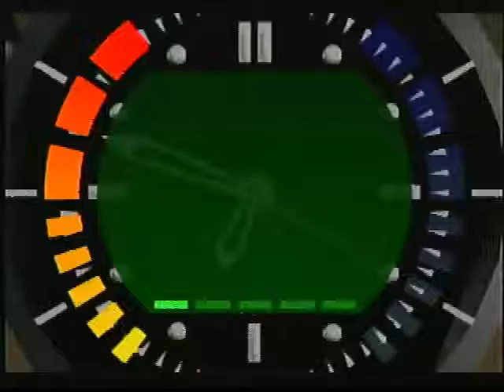Idiots Play: Goldeneye Episode 08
Mark and Landon wandered right into a trap, and its up to James and James Jr to bond with Natalya and escape!